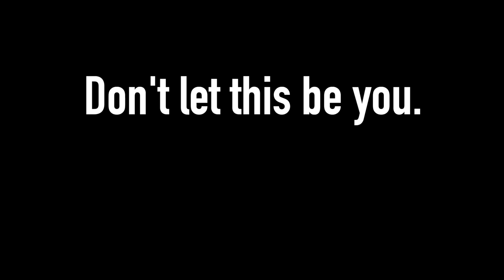Current Frauds and Scams - Don't let this be you - 2nd Episode